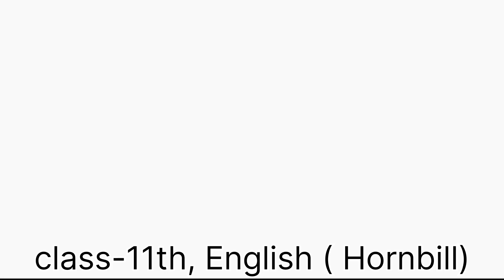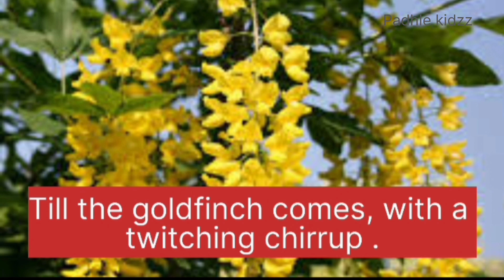The Laburnum Top ||Class 11 || Animation || in Hindi by Padhle kidzz